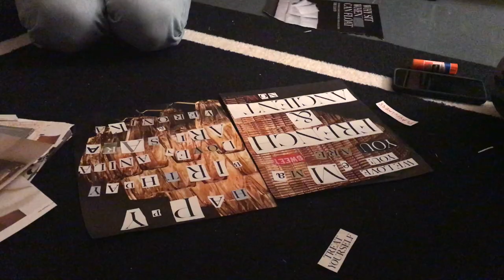My Freshman Year | Lake Forest College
Songs:
Gravity (White Sand Remix) - Leo Stannard, Frances
Love Generation (feat. Gary Pine) - Bob Sinclar